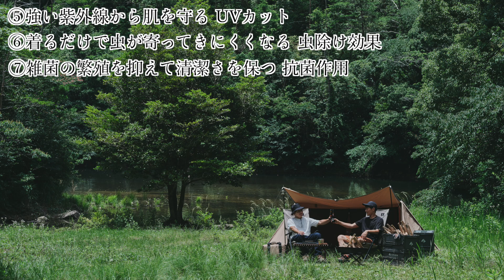ついに！ついに！ついに！できちゃいました！！！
←前の動画 次の動画→

▼ARAKA公式オンラインストア